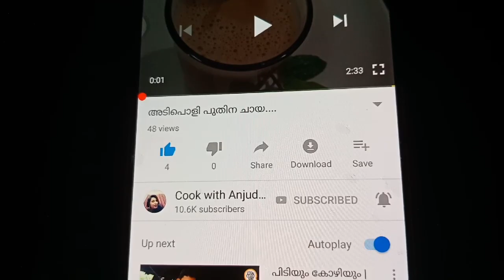ബ്രഡ് ഇനി ഫ്രൈ ചെയ്തും ഉണ്ടാക്കാം... fried bread recipe